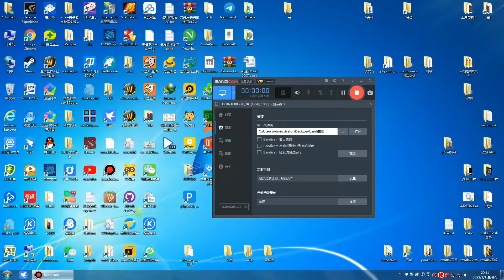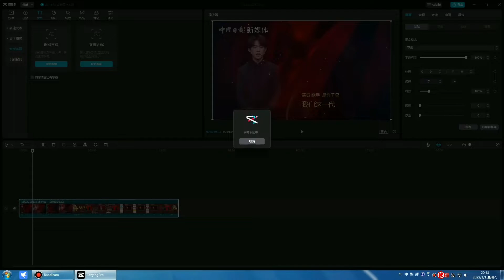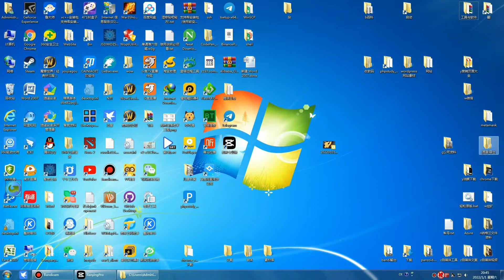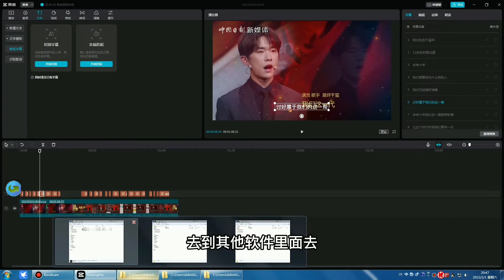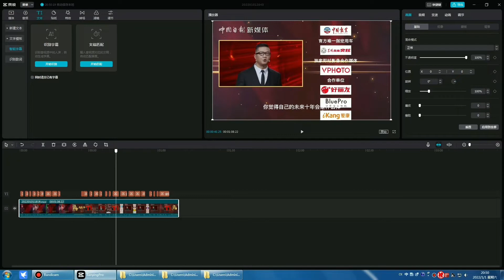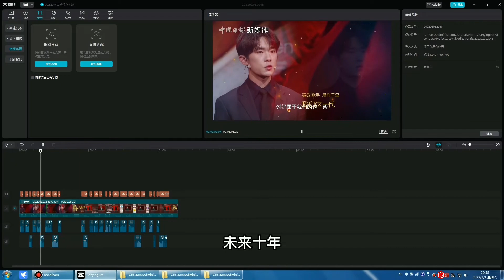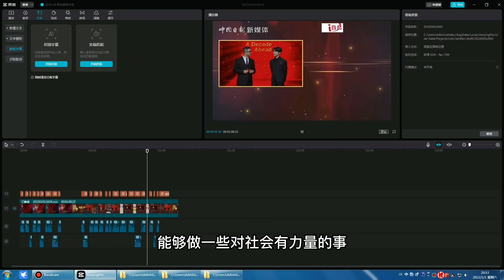剪映傻瓜式制作视频，一看就会。图片文字生成视频，字幕生成文档保存到电脑，怎么把剪映字幕导出txt文件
公众号：纳格兰宝库
搜索关注，一起进步

剪映的图片文字生成视频，字幕生成文档保存到电脑，怎么把剪映字幕导出txt文件